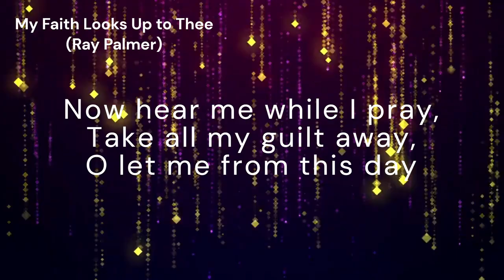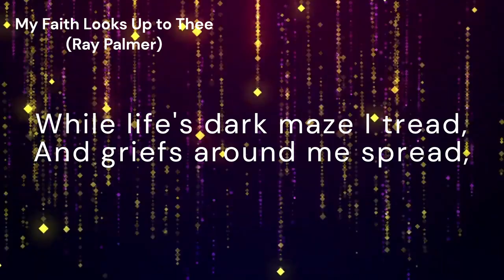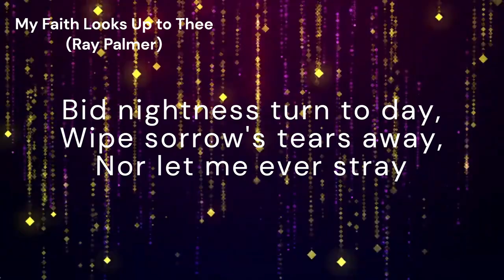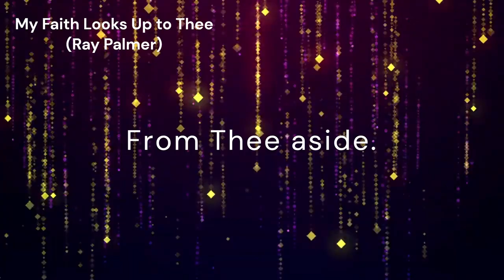My Faith Looks Up to Thee (OLIVET)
*Tune:* OLIVET
*Author:* Ray Palmer
*Composer:* Lowell Mason

*Lyrics:*
My faith looks up to Thee,
Thou Lamb of Calvary,
Savior divine!
Now hear me while I pray,
Take all my guilt away,
O let me from this day
Be wholly Thine!

May Thy rich grace impart
Strength to my fainting heart,
My zeal inspire;
As Thou hast died for me,
O may my love to Thee
Pure, warm, and changeless be,
A living fire!

While life's dark maze I tread,
And griefs around me spread,
Be Thou my guide;
Bid darkness turn to day,
Wipe sorrow's tears away,
Nor let me ever stray
From Thee aside.